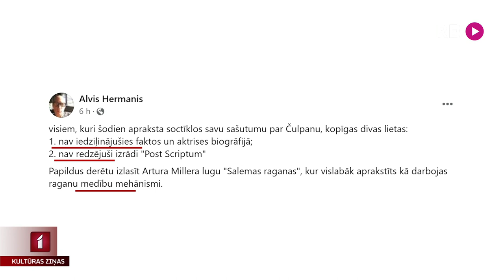Sadalītas “Spēlmaņu nakts” balvas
Aizritējis gada nozīmīgākais notikums teātrī – sadalītas “Spēlmaņu nakts” balvas. Laureātu saraksts jau raisījis lielas kaislības sabiedrībā Krievijas uzsāktā kara Ukrainā dēļ, bez kura pieminēšanas neiztika arī uz Dailes teātra skatuves. Kā teātra svinību vakars aizritēja un kādas viedokļu sadursmes tas raisījis – Anetes Ašmanes-Vilsones reportāžā.